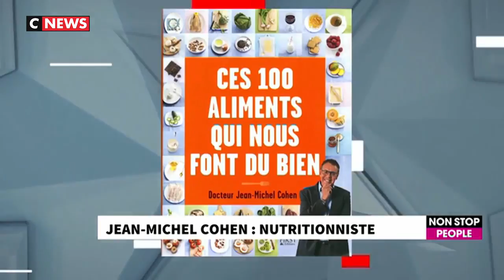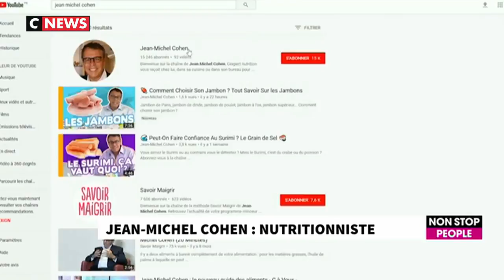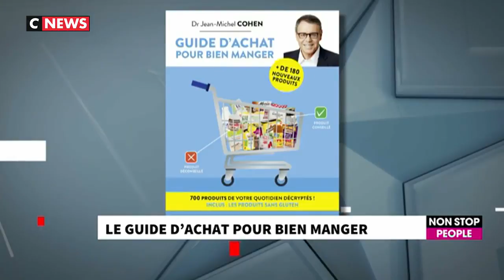Le scandale des émissions de cuisine à la télé - Jean-Michel Cohen - Morandini Live (CNews)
Y a t-il un scandale des  émissions de cuisine à la télé ? Jean-Michel Cohen décrypte les émissions culinaires qui prospèrent, parfois jusqu'à l'indigestion, pour attirer spectateurs et annonceurs.